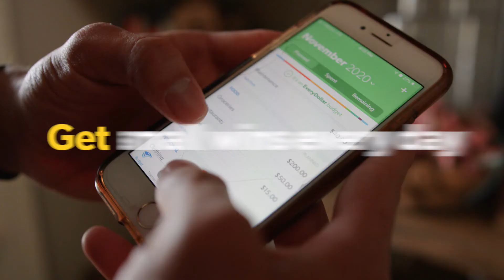God Can; God Can, I Can't, Take The Journey - Pastor Pete 06/27/21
Gave your heart to Jesus?

Get Ramsey+ for free!